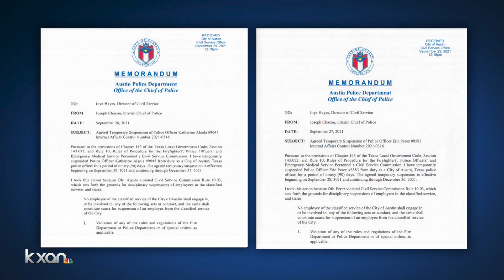Austin officers suspended for not properly reporting details of March use-of-force incident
At least two Austin police officers were suspended for 90 days for failing to step in and properly report details on a March 12 incident involving force, according to city memos from Austin Police Chief Joseph Chacon.